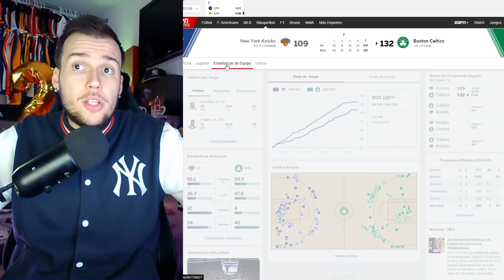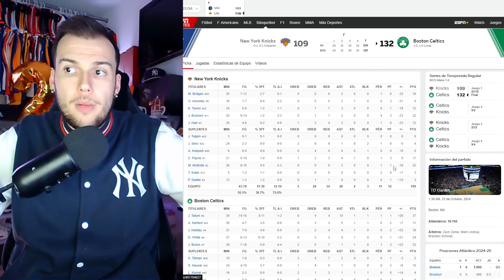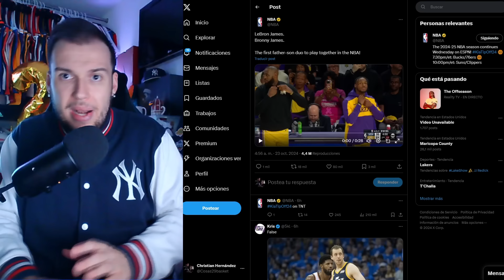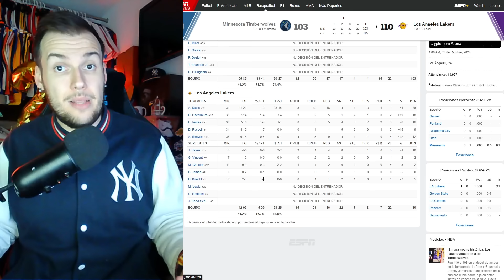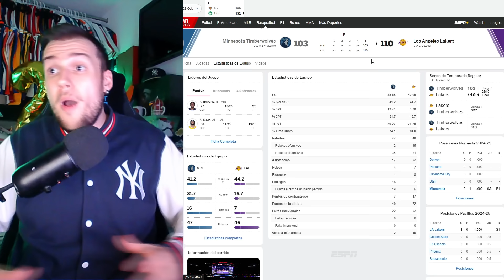LEBRON Y BRONNY JAMES HACEN HISTORIA | BOSTON CELTICS DAN MIEDO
LeBron y Bronny James hacen historia en Los Angeles Lakers con una victoria donde brilló Anthony Davis mientras los Boston Celtics dan miedo con un récord de triples contra New York Knicks.

❤️ Este video es de uso justo según la ley de derechos de autor de EE. UU. porque es de naturaleza transformativa, no usa más del original de lo necesario y no tiene ningún efecto negativo en el mercado de la obra original. Además, este video está protegido por la libertad de expresión según lo describe la primera enmienda de los Estados Unidos.